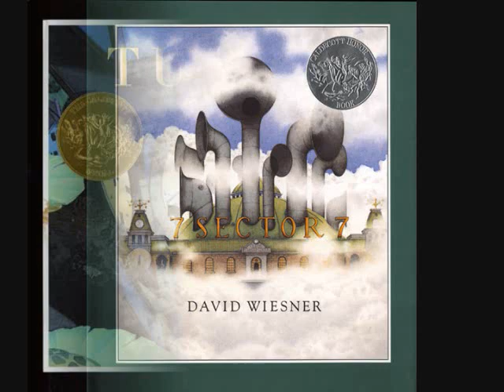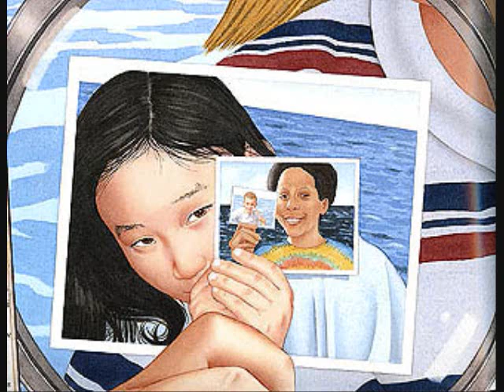David Wiesner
A short biography about David Wiesner, summaries of 4 Wiesner's books, and an extention of one of his Caldecott Medal winners.